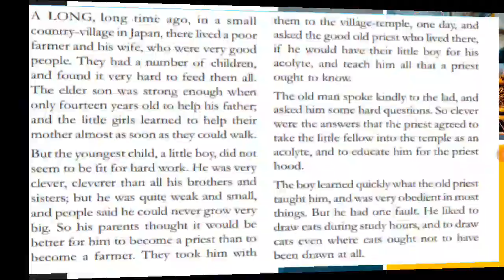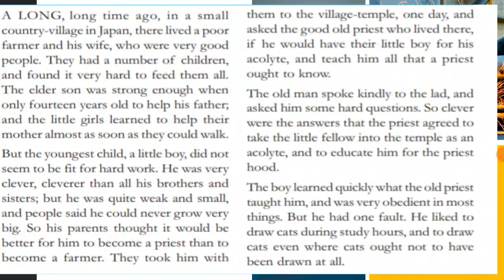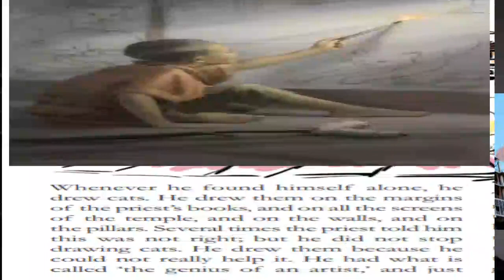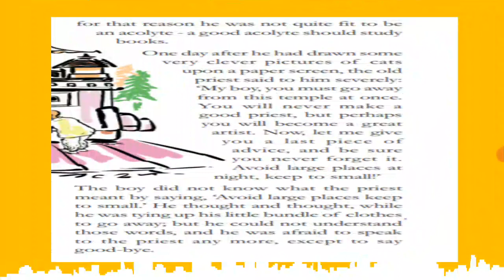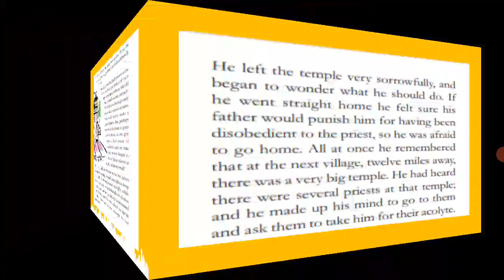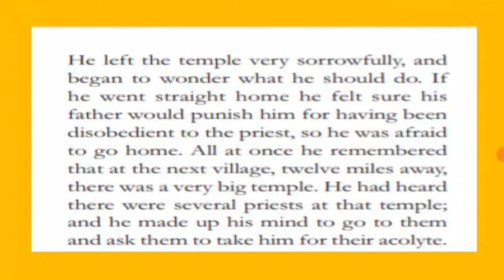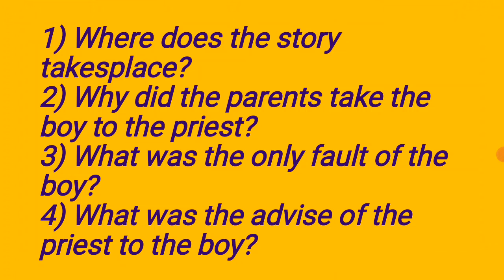8th English-The Boy Who Drew Cats(period:1)